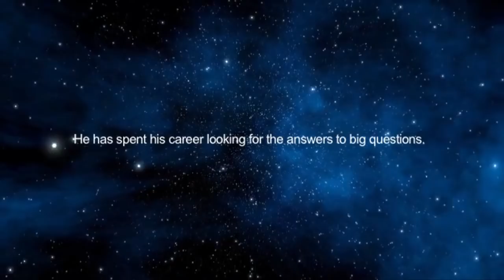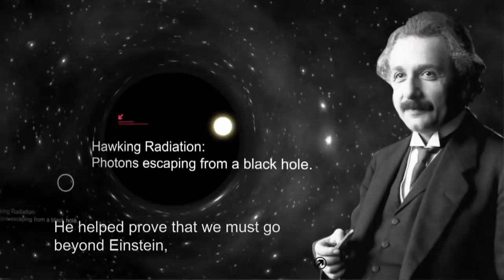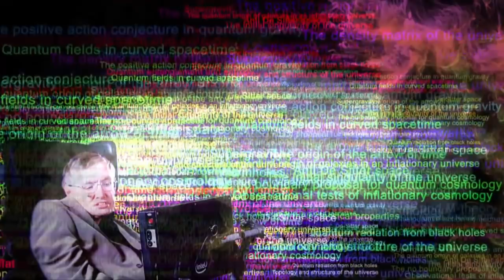Brief History of Stephen Hawking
Credits :  Perimeter Institute  (PI)